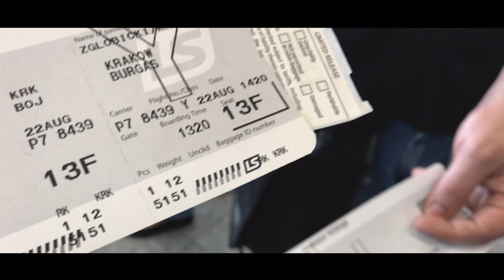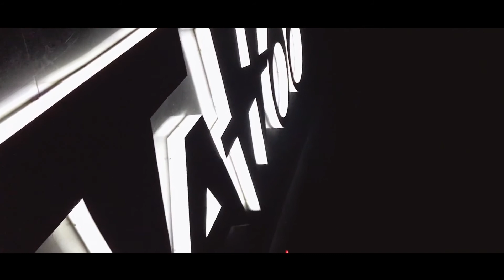Sunny Beach Bułgaria 2017